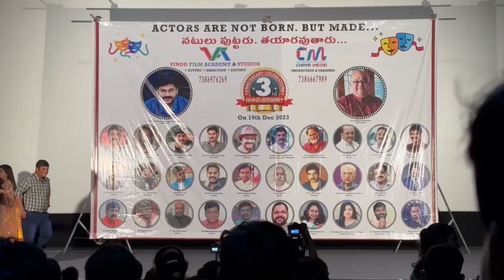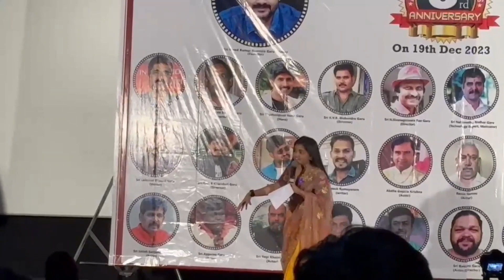Pendyala Arjun Stage Dance Performance Chaya Media Institute